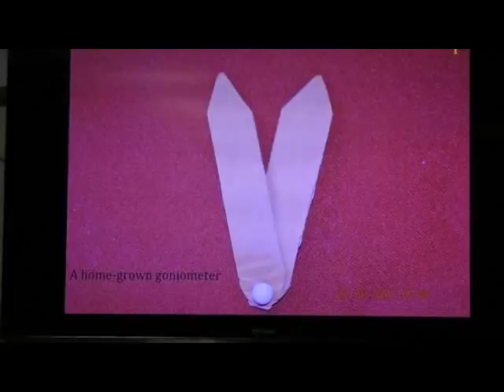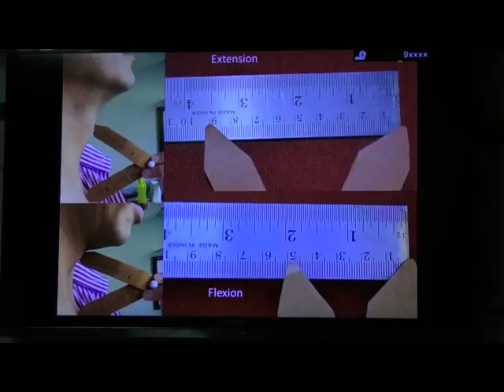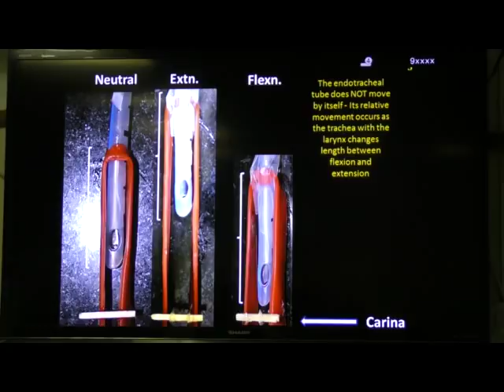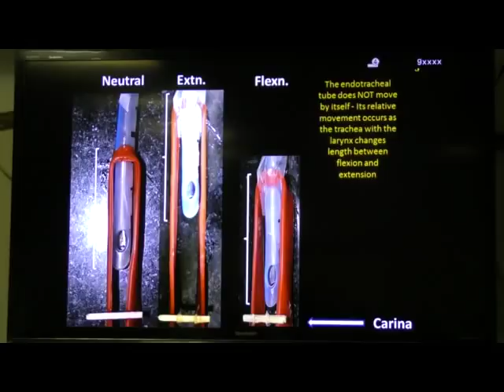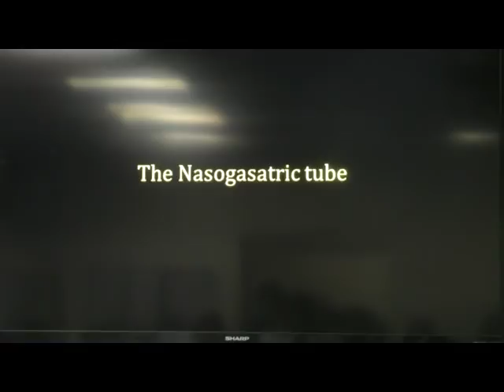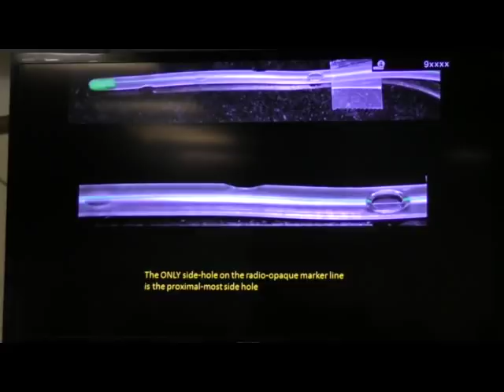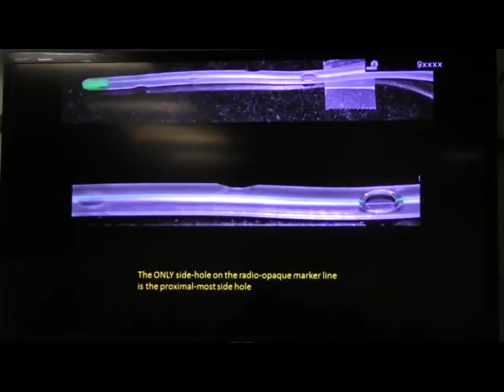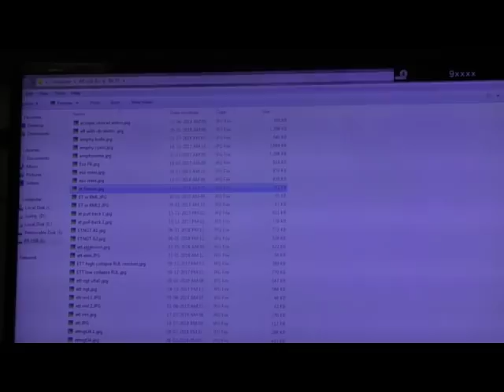Dr Ravi Ramakantan's talk on Tubes and lines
Watch this masterful and unique talk on tubes and lines and learn how to save lives by reporting their positions properly in day-to-day practice. Witness an extraordinarily simple experiment performed by Dr Ravi Ramakantan to demonstrate the importance of the oft neglected sidehole!